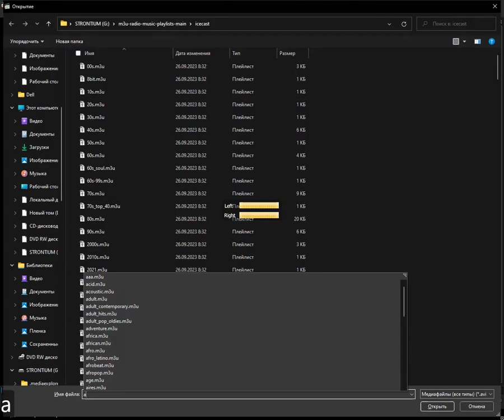icecast - allround (Media Player Classic Home Cinema) (01.01.2024)